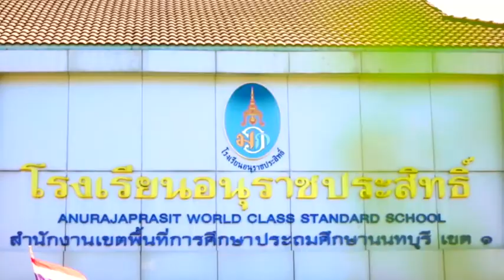ในหลวงรัชกาลที่ 10 | พระมหากรุณาธิคุณต่อการศึกษาไทย 、。。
พระมหากรุณาธิคุณต่อการศึกษาไทย 、。。
​ทุนพระราชทาน รัชกาลที่ 10 แสงทองจากฟ้าส่องสว่างทั่วแดนดิน 、。。
By สำนักงาน กปร. 、。。
Credit : Praween Sriborikit | RTAF Officer 、。。

พระบาทสมเด็จพระปรเมนทรรามาธิบดีศรีสินทรมหาวชิราลงกรณ พระวชิรเกล้าเจ้าอยู่หัว ทรงทราบดีว่า เยาวชนในถิ่นทุรกันดารยังด้อยโอกาสในการศึกษา กระทรวงศึกษาธิการ สืบสาน รักษา ต่อยอด โครงการโรงเรียนกองทุนการศึกษา รวมทั้ง ก่อตั้งโรงเรียนมัธยมศึกษาในถิ่นทุรกันดาร 6 โรงเรียน ได้แก่ :-

1.โรงเรียนมัธยมพัชรกิติยาภา จังหวัดนครพนม
2.โรงเรียนมัธยมพัชรกิติยาภา จังหวัดกำแพงเพชร
3.โรงเรียนมัธยมพัชรกิติยาภา จังหวัดสุราษฎร์ธานี
4.โรงเรียนมัธยมสิริวัณวรี จังหวัดอุดรธานี
5.โรงเรียนมัธยมสิริวัณวรี จังหวัดสงขลา และ
6.โรงเรียนมัธยมสิริวัณวรี ฉะเชิงเทรา

ได้เสด็จพระราชดำเนินไปทรงวางศิลาฤกษ์เอง ทรงรับโรงเรียนไว้ในพระราชูปถัมภ์ พระราชทานวัสดุอุปกรณ์การศึกษาอันทันสมัย เช่น คอมพิวเตอร์ โทรทัศน์ วิดีทัศน์  พระราชทานคำแนะนำ และทรงส่งเสริมให้โรงเรียนดำเนินโครงการอันเป็นประโยชน์แก่นักเรียน เช่น โครงการอาชีพอิสระ เพื่อให้เยาวชนใช้ความรู้ประกอบอาชีพเลี้ยงตนและครอบครัวได้เมื่อจบการศึกษา ได้เสด็จพระราชดำเนินไปทรงเยี่ยมโรงเรียน ทรงติดตามผลการศึกษา และโปรดเกล้าฯให้พระเจ้าหลานเธอ พระองค์เจ้าพัชรกิติยาภา และหม่อมเจ้าสิริวัณวรี พระราชธิดาทั้งสองพระองค์ทรงร่วมกิจกรรมของโรงเรียนต่างๆ เสมอทั้งนี้ด้วยน้ำพระหฤทัยที่ทรงพระเมตตาห่วงใยเยาวชนผู้ด้อยโอกาส 、。。

มูลนิธิทุนการศึกษาพระราชทานสมเด็จพระบรมโอรสาธิราชฯ สยามมกุฎราชกุมาร (ม.ท.ศ.) 、。。

โครงการทุนการศึกษาภายใต้มูลนิธิทุนการศึกษาพระราชทานสมเด็จพระบรมโอรสาธิราชฯ สยามมกุฎราชกุมาร เป็นโครงการที่พระบาทสมเด็จพระวชิรเกล้าเจ้าอยู่หัว มีพระราชดำริให้ดำเนินการขึ้นเมื่อปี 2552 เมื่อครั้งยังทรงพระอิสริยยศเป็นสมเด็จพระบรมโอรสาธิราชฯ สยามมกุฎราชกุมาร ด้วยพระราชปณิธานที่มุ่งสร้างความรู้ สร้างโอกาสแก่เยาวชนไทยที่มีฐานะยากจน ยากลำบาก แต่ประพฤติดี มีความสามารถในการศึกษา ให้ได้รับโอกาสทางการศึกษาที่มั่นคง ต่อเนื่องในระดับมัธยมศึกษาตอนปลายจนสำเร็จการศึกษาในระดับปริญญาตรีตามความสามารถของแต่ละคนอันเป็นการลงทุนเพื่อพัฒนาความรู้ ความสามารถ และศักยภาพแก่เยาวชนไทย ต่อมาในปี 2553 พระบาทสมเด็จพระวชิรเกล้าเจ้าอยู่หัว มีพระราชดำริให้จัดตั้งมูลนิธิทุนการศึกษาพระราชทานสมเด็จพระบรมโอรสาธิราชฯ สยามมกุฎราชกุมาร (ม.ท.ศ.) ขึ้น ทรงเป็นองค์ประธานกรรมการและทรงให้นำโครงการทุนการศึกษาฯ มาอยู่ภายใต้การดำเนินงานของมูลนิธิสถาบันวิจัยและพัฒนาประเทศตามปรัชญาเศรษฐกิจพอเพียง (มพพ.) เพื่อให้เกิดความต่อเนื่องและยั่งยืนต่อไป โดยที่การดำเนินงานโครงการทุนการศึกษาฯ มีกลไกคณะกรรมการมูลนิธิฯ กำกับดูแลอำนวยการระดับนโยบายและคณะกรรมการบริหารจัดการทุนพระราชทานกำกับการบริหารดำเนินงานโครงการมีคณะอนุกรรมการช่วยขับเคลื่อนประสานความร่วมมือกับฝ่ายต่าง ๆ รวมทั้งกลไกคณะกรรมการระดับจังหวัดทุกจังหวัด 、。。

การดำเนินงานโครงการทุนการศึกษาฯ ตั้งแต่ปีการศึกษา 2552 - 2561 ส่งผลให้มีนักเรียนที่เรียนดี ประพฤติดี แต่มีฐานะยากจน ยากลำบาก ได้รับโอกาสทางการศึกษาอย่างมั่นคงต่อเนื่อง ด้วยการได้รับทุนพระราชทานไปแล้วรวม 10 รุ่น โดยในปี 2561 มีนักเรียนทุนที่ยังคงสถานะความเป็นนักเรียนทุนฯ รวมทั้งสิ้น 1,096 ราย ศึกษาในระดับมัธยมศึกษาตอนปลาย จำนวน 500 ราย ระดับปริญญาตรีหรือเทียบเท่า จำนวน 596 ราย รวมเงินทุนที่ได้จัดสรรไปแล้วเป็นเงินทั้งสิ้น จำนวน 389,280,000 บาท และนับตั้งแต่ปี 2558 เป็นต้นมามีนักเรียนอยู่ในระบบครบทุกระดับตั้งแต่ระดับมัธยมศึกษาตอนปลายจนถึงระดับปริญญาตรี โดยมีการใช้จ่ายเงินทุนพระราชทานคงที่นับจากปีดังกล่าวประมาณ 70 ล้านบาทต่อปี 、。。

การดูแลและพัฒนาศักยภาพนักเรียนทุนในโครงการทุนการศึกษาฯ หน่วยงานต่าง ๆ ที่เกี่ยวข้องได้ร่วมกันดำเนินการตามบทบาทภารกิจของหน่วยงานอย่างต่อเนื่อง อาทิ กระทรวงศึกษาธิการ กระทรวงการพัฒนาสังคมและความมั่นคงของมนุษย์ มท. สศช. สลค. มพพ. ซึ่งครอบคลุมตั้งแต่กระบวนการคัดเลือกคัดสรรนักเรียนทุนในแต่ละรุ่น/ปี การพัฒนาศักยภาพนักเรียนทุนด้านการศึกษา การเรียนรู้ ทักษะ และสมรรถนะด้านต่าง ๆ รวมถึงการเสริมสร้างความมีจิตอาสา และการสำนึกในสถาบันทางสังคมที่สำคัญของชาติผ่านโครงการและกิจกรรมอย่างหลากหลาย 、。。

คู่มือ และแผนปฏิบัติการ การดำเนินโครงการทุนการศึกษาพระราชทาน ม.ท.ศ. ปี 2563 :-

โครงการทุนการศึกษาพระราชทานฯ ปี 2563 ภายใต้ "มูลนิธิทุนการศึกษาพระราชทานสมเด็จพระบรมโอรสาธิราชฯ สยามมกุฎราชกุมาร (ม.ท.ศ.) :-

โครงการอันเนื่องมาจากพระราชดำริฯ :-

น้ำ .. คืนชีวิต 、。。

สารคดีเฉลิมพระเกียรติ ของ กปร. : ร้อยไทยด้วยดวงใจ ปี พ.ศ.2563 、。。